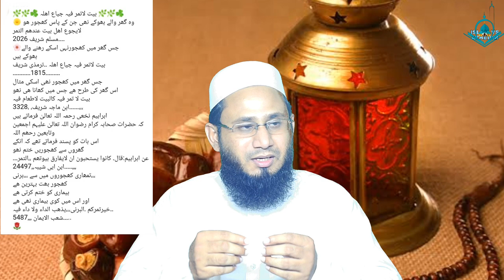حضرت محمد (صلی اللہ علیہ وآلہ وسلم) کی پسندیدہ کھجور اور افطاری کی دعائیں I Khajoor Dates (کجھور)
A complete and detailed video about Quran and science | حضرت محمد (صلی اللہ علیہ وآلہ وسلم) کی پسندیدہ کھجور اور افطاری کی دعائیں I Rasool's Favourite Khajoor Dates (کجھور) || Islam vs Atheism

Baitul Mamoor Kya Hai | بیت المعمور | What Is Baitul Mamur I Baitul Izzat I Lailatul Qadr men Quran?

Kiya RAMZAN main SHAITAN QAID Hota Hai??? I रमजान में कहां और कैसे भूत और पुराने निक को लाया जाता है

How Sperm Meets an Egg to Fertilize(Child Birth) | शुक्राणु कैसे निषेचित करने के लिए एक अंडा देता है

Duniya ki Naymteen Insan k liay nhi? I किसके लिए अल्लाह का आशीर्वाद है? I Who gets Allah's Blessings

Namaz 50 ki 5 kesy..??? II प्रार्थनाओं को 5 प्रार्थनाओं में कैसे बदला जाता है I Atheists Foolishness

Hazrat Suleman ka KHAZAANA | DUNIYA ka sb sy BARAHA KHAZAANA |हजरत सुलेमान दुनिया का सबसे बड़ा खजाना

QURAN-e-Paak sy 26 Ayaat ko Nekaalo II Waseem Rizvi II क़ुरआन की 26 आयतों को हटाया जाए वसीम रिज़वी

Aurat March 2021 | Results of "Mera Jism Meri Marzi" | Women's Day | Islam's Point of view for Women

CHAND k 2 Tukray Wly Mojzay ki Sachai Quran​ ya Science | رسول اللہ کا چاند دو ٹکڑے کرنے والا معجزہ

Marne ke bad Insan Zinda kesy hoon gy...??? || WHAT IS ZYGOTE?।युग्मनज के बारे में Zygote kya hai

Scientific Proof Of Waqia e Mairaj | Science believe that Meraj was a physical journey, not a dream?

Kia Kainat Ki Har Cheez Khuda Ki Tasbih Karti Hai??? || ھرچیز اللہ کی تسبیح بیان کرتی  ھے

Theory of Evolution || نظریہ ارتقاء ایک دھوکہ || Kya Qayanat ki hr Chezz khud ba khud bnn gai?

Kya Qayamat k Manazar (قیامت کا ہولناک منظر ) waqai Dekh Hon gy? || Signs of The Day Of Judgement